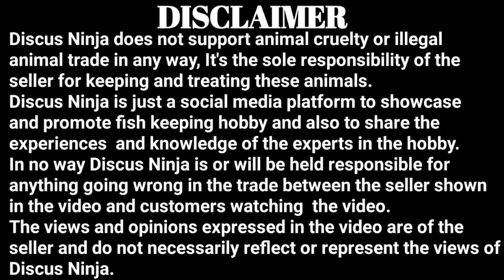The best show | discus fish competition | discus show time | discus ninja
judged by Master Andrew Soh, Sir Cuneyt Birol and Shriram Hatwalne Sir

Judge : Mr. Andrew Soh
From : Singapore

Judge : Mr. Cuneyt Birol
From : Ankara, Turkey
Judging all over the globe. This is his 55th international judging.

Cuneyt Sir is one of the judge along with
discus fish master Mr. Andrew Soh.

So all my dear friends there's a lot of knowledge and experience to be taken home from this grand event.

Do Join Us 🙏

Discus show time - 2022

An all India Discus Competition

3rd to 5th June

Nehru planetarium,
Worli, Mumbai.

You been a hobbyist, a breeder, a raiser or a fish keeper
Come Join Us to experience this one of a kind Grand Discus Festival.